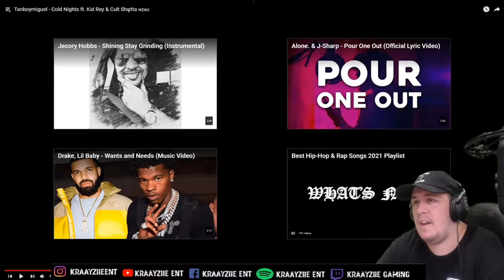Kraayziie Reacts To Tanboymiguel - Cold Nights ft. Kid Rey & Cult Shφtta